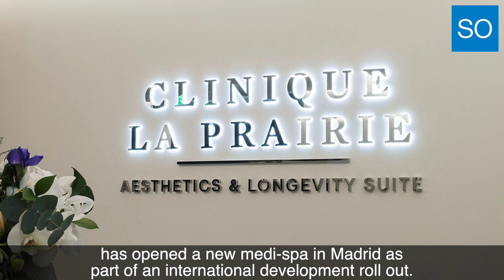Clinique La Prairie opens a new medi-spa in Madrid as part of an international development roll out.